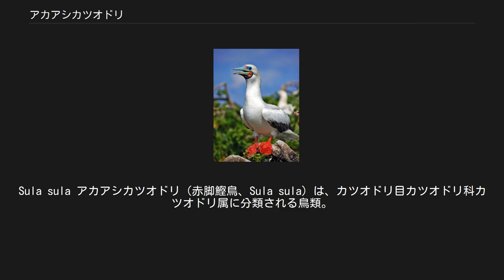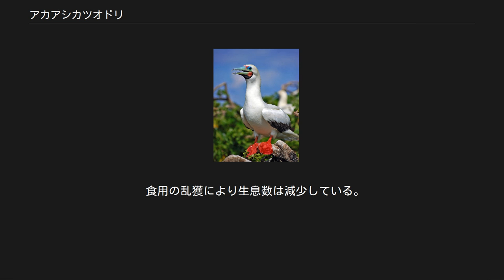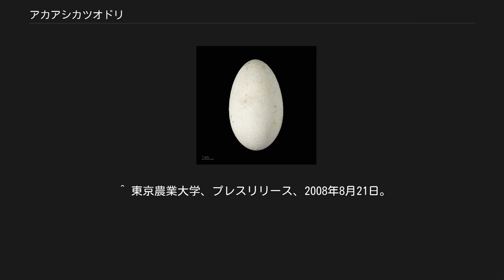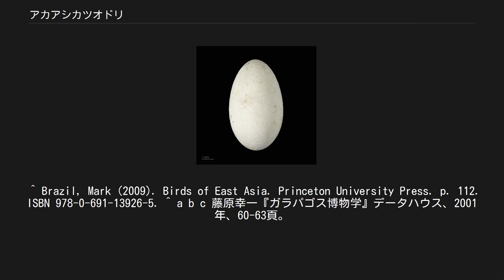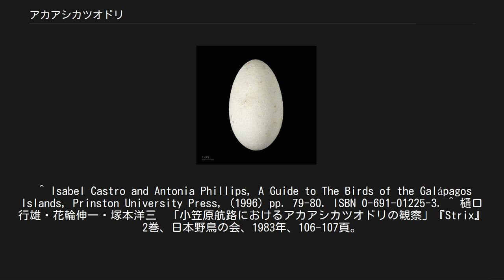アカアシカツオドリ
Sula sula アカアシカツオドリ（赤脚鰹鳥、Sula sula）は、カツオドリ目カツオドリ科カツオドリ属に分類される鳥類。
属名および種小名の sula はノルウェー語でシロカツオドリを指す呼称に由来する。
 インド洋、大西洋、太平洋の熱帯および亜熱帯の海域に分布する。
 日本では2017年に南硫黄島で集団繁殖が確認された。
それ以前には亜種アカアシカツオドリが八重山諸島の仲御神島に飛来し、1975年と1977年に繁殖した例がある。
 少数が南西諸島、硫黄列島、小笠原諸島に飛来する。
本州では東京都（1978年）、神奈川県（1975年）の記録があり、近年には東京都内（2008年7月）で保護されている。
 北海道の森町（2008年9月）でも幼鳥が保護され、利尻島（2006年7月）においても若鳥の飛来が記録されている。
福岡市西区今津湾に飛来した例もある。
 全長約75cm (70-80cm)。
翼開長約143cm (140-145cm)。
翼長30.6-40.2cm、嘴峰長7.19-9.1cm、跗蹠長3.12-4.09cm、尾長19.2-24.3cm。
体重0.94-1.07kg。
雌雄同色。
全身は白色（白色型）や灰褐色（褐色型）の羽毛で覆われる。
白い羽毛で覆われるが、翼上面の色彩が灰褐色（さらに頭部から体上面も灰褐色）の個体もいる（中間型）。
初列風切や次列風切の色彩は黒い。
尾羽はくさび型で先端が尖り、色彩は白色（白色型、中間型）や黒褐色（褐色型）。
日本では中間型と思われるものも観察されているが、褐色型は確認されていない。
 顔には羽毛がなく赤い皮膚が露出し、眼の周囲の皮膚は青みがかった灰色。
嘴の色彩は淡青色や青紫色。
足は赤い。
 若鳥の褐色型は全体として褐色であるが、白色型は全体に白みがある。
嘴の色彩はピンク色で、先端は紫がかった褐色。
足はピンクがかった灰色。
幼鳥は褐色型とよく似るが、足が黄色で、白色型の幼鳥は頭部が白みを帯びる。
 3亜種に分かれるとされる。
 日本南部や台湾には、夏鳥として主に6-10月に飛来する。
 ガラパゴス諸島の繁殖地としては、ダーウィン島、ウォルフ島、マルチェナ島、ヘノベサ島、サン・クリストバル島（東部）、ガードナー小島（エスパニョラ島沖）が知られ、セイモア・ノルテ島、イサベラ島（モレノ岬）、エスパニョラ島などでも観察される。
 熱帯から亜熱帯の海洋に生息し、20羽以下の群れを形成して生活する。
 食性は動物食で、魚類、軟体動物を食べる。
主に空中から水中の獲物を探し、獲物を発見すると急降下して潜水し捕らえる。
海面付近を跳躍しているトビウオを捕食することもある。
 周年繁殖する。
集団繁殖地（コロニー）を形成し、低木の樹上に木の枯枝を組み合わせた皿形の巣を作り、1回に1-2個（主に1個）の卵を産む。
卵は青色無斑で、大きさは5.9-7.2cm × 3.5-4.85cm。
雛は孵化してから100-144日で巣立つが、幼鳥は巣立ってからも数か月は親鳥から食物を与えられる。
生後2-3年で性成熟し、寿命は20年以上。
 小笠原航路で、聟島列島の北北西約60kmで記録された個体が船に近付き、約1時間・40km飛翔した後、その船に止まり就眠した。
その後、青ヶ島の東、約60kmで飛び立つまで12時間10分、約450kmを船上で過ごした記録がある。
 卵も含めて食用とされることもある。
 食用の乱獲により生息数は減少している。
日本では1972年に仲御神島が「仲の神島海鳥繁殖地」として国の天然記念物に指定されている（繁殖例があるのは指定後）。
 絶滅危惧IB類 (EN)（環境省レッドリスト） ^ a b c d e f 日本の鳥550 水辺の鳥 増補改訂版 (2009) ^ a b c d 箕輪義隆『海鳥識別ハンドブック』文一総合出版、2007年、49頁。
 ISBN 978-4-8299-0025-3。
 ^ アカアシカツオドリの集団繁殖を初確認　南硫黄島 - 日本経済新聞 ^ a b c 日本の野鳥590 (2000) ^ a b c 高野伸二『カラー写真による 日本産鳥類図鑑』東海大学出版会、1981年、201頁。
 ^ 東京農業大学、プレスリリース、2008年8月21日。
 Archived 2014年1月28日, at the Wayback Machine. ^ 那覇自然環境事務所、「北海道で保護され...